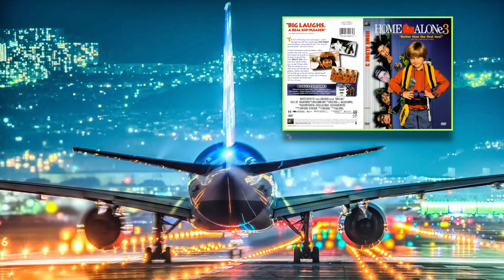Airport - Home Alone 3 Soundtrack - Music By Nicky Smith-Glennie (1997)